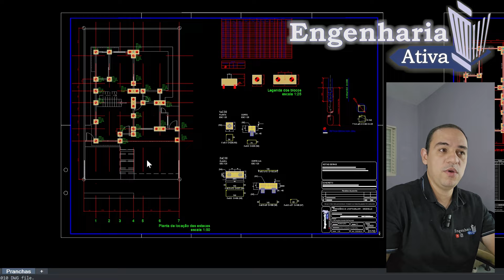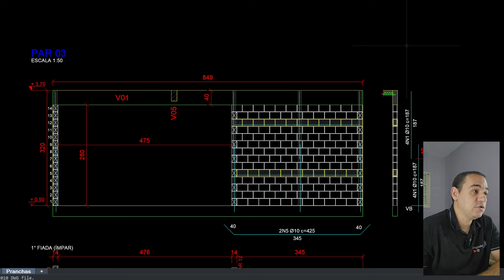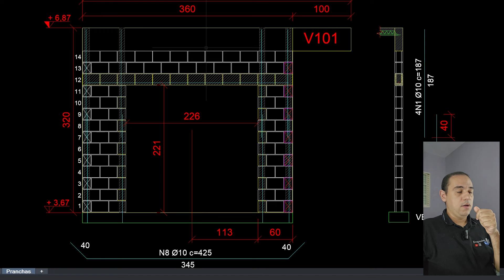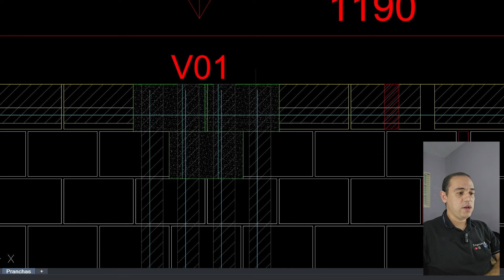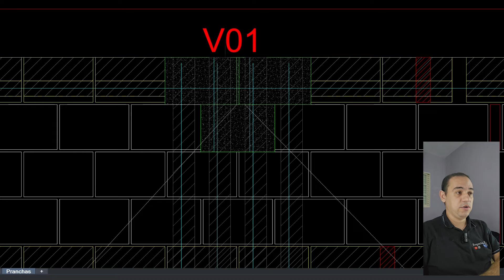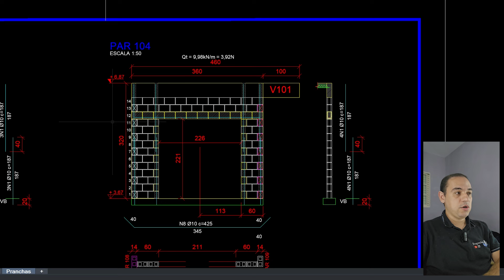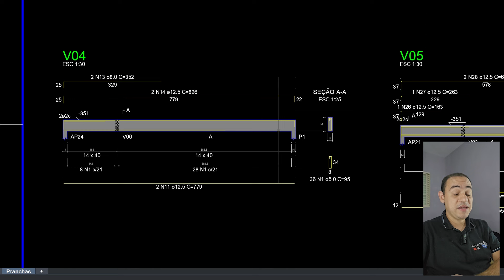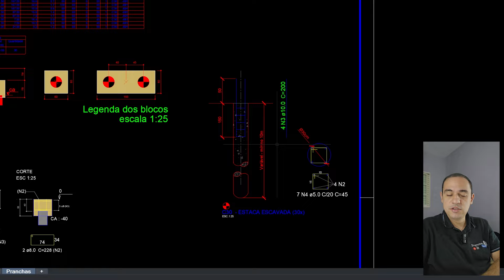Como fazer um PROJETO em ALVENARIA ESTRUTURAL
(Apenas para contratação de serviços de assessoria e projetos estruturais, dúvidas deixem nos comentários, NÃO TIRO DÚVIDAS VIA WHATSAPP)

Parceiro - Alliance Engenharia e construção - 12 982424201

ATENÇÃO: Todo conteúdo o postado no canal é caráter educacional e informativo não tendo qualquer responsabilidade na execução dos serviços que se baseia nos conteúdos. Sempre contrate um profissional habilitado e qualificado.